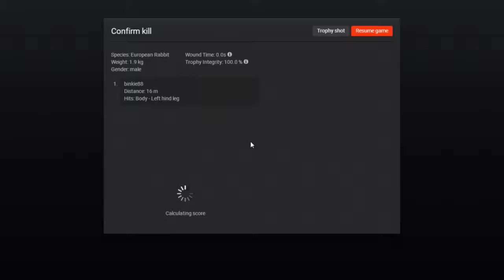Euro Rabbits with Rico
Hunting for European Rabbit... I forgot to press record on the first set of holes I found, but thanks to Rico the german pointer I found some more very soon although it was just a few.